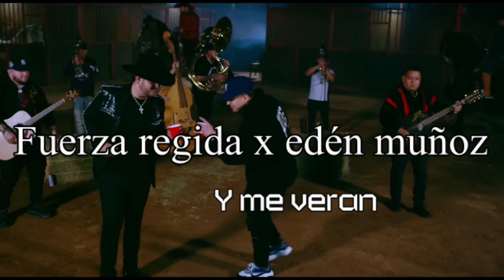Y me verán fuerza regida x edén Muñoz